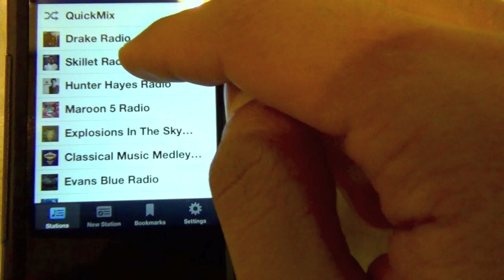What Do I Listen To During My Workouts? Natural Teen Bodybuilder Christian Guzman